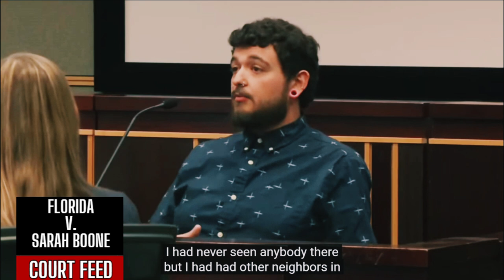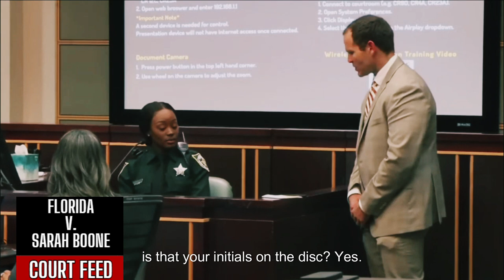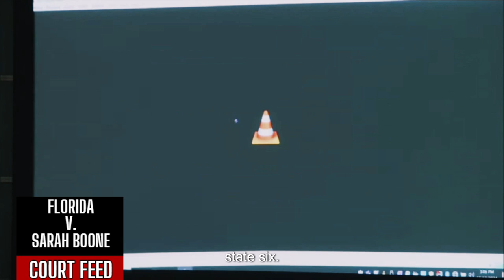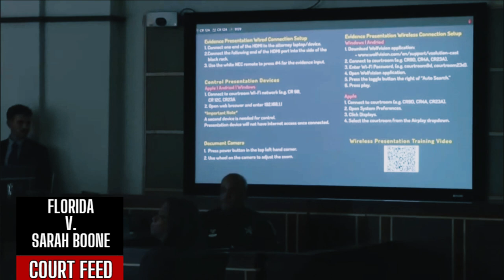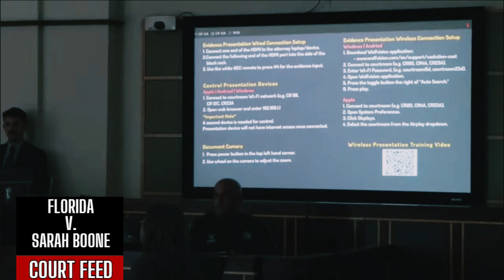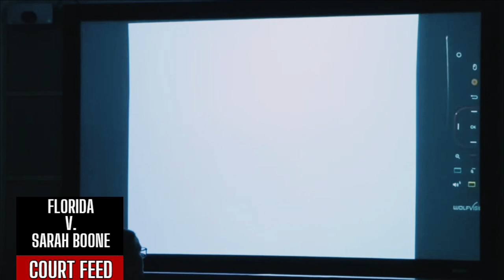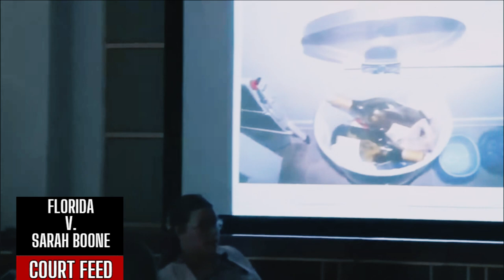Sarah Boone Trial Day 1 - Opening Statements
The sarahboone trial has officially started on 10/14/2024 with Jury Selection, and on, 10/21, we heard Opening Statements, and 10 State witnesses . We have enhanced and improved the audio and image quality, and ensured all timeline is stamped for a SEMMEEALESS viewer experience. I hope you enjoy.

00:02:45 – Introduction
00:03:20 – Richardson Hearing Reciprocal
00:20:00 – State argues about Overt Act for Defense’s Opening Statements
00:52:00 – Court rules on Opening statements
00:58:00 – Jury comes in
01:01:25 – State’s OPENING STATEMENTS
01:35:50 – Defense’s OPENING STATEMENTS
02:05:00 – State’s 1st Witness: Juan Torres (Victim’s brother)
02:17:45 – State’s 2nd Witness: Devin Jamro (Publix)
02:23:50 – State’s 3rd Witness: Joan Williams (911 Call Taker)
02:28:00 – State’s 4th Witness: Vincent Battaglia (Sarah’s neighbor)
02:42:00 – State’s 5th Witness: Brandon Moads (Sarah’s neighbor)
03:02:00 – BREAK
03:04:26 – Court image returns
03:09:00 – Court returns – BACK on the record
03:15:00 – State’s 6th Witness: Brian Boone (Sarah’s ex-husband)
03:37:00 – State’s 7th Witness: Mr Moreno (Maintenance Supervisor)
03:48:00 – State’s 8th Witness: Deputy Kayla Rodriguez
03:57:03 – Deputy showing up at scene outside Sarah’s home
04:35:00 – Court returns
04:37:39 – State’s 9th Witness: Deputy John Martinez
04:43:53 – Video of Detectives arriving at the scene outside Sarah’s home
04:53:17 – State’s 10th Witness: Melissa Roughgarden, Former CSI, Forensic Biologist at Orange County Sheriff’s Office